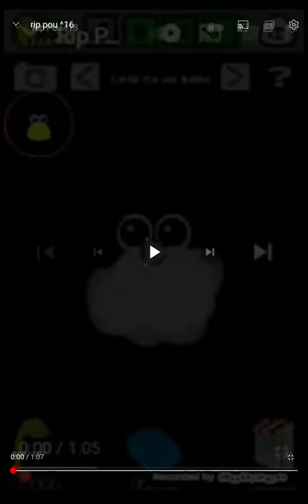rip pou ^17